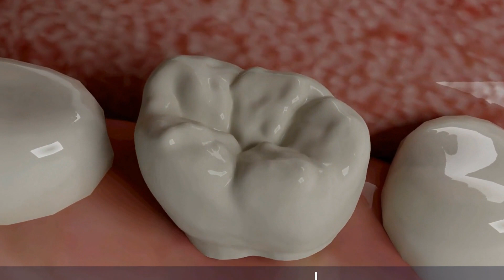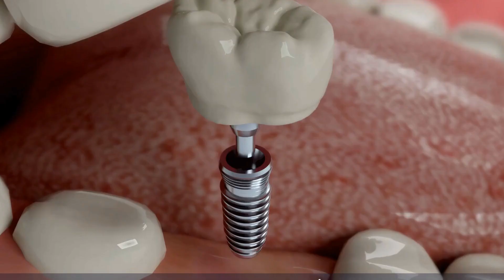Are Dental Implants Safe? - Learn the Facts and Decide for Yourself!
Telegram This video explores the safety of dental implants, a common method for replacing missing teeth. We will discuss the benefits and potential risks of this procedure, as well as the factors that contribute to its overall safety. By the end of this video, viewers will have a better understanding of the safety of dental implants and be able to make informed decisions about their own dental health. Whether you are considering getting dental implants or simply curious about their safety, this video will provide valuable information and insights.